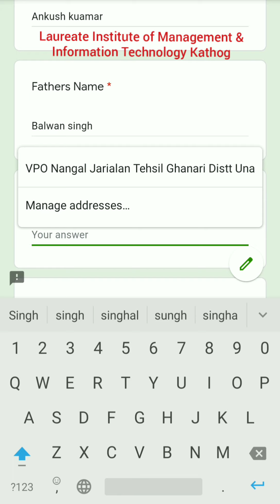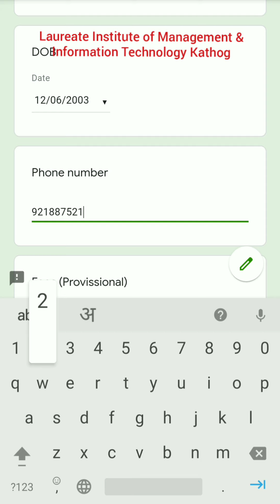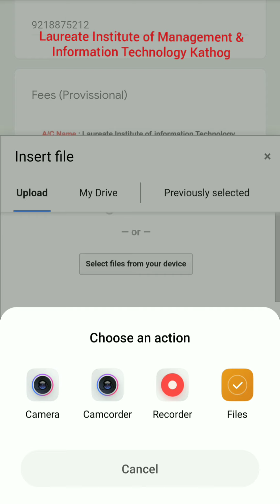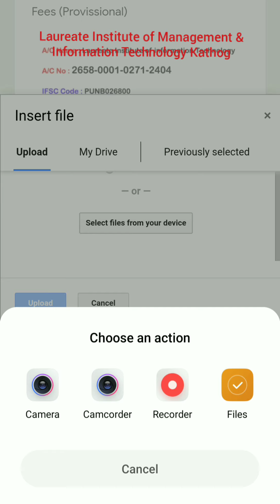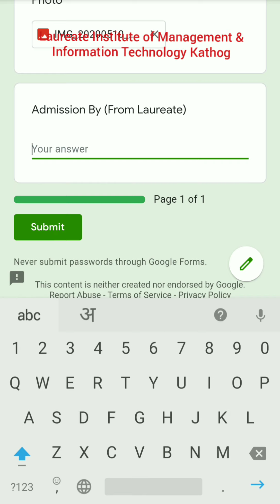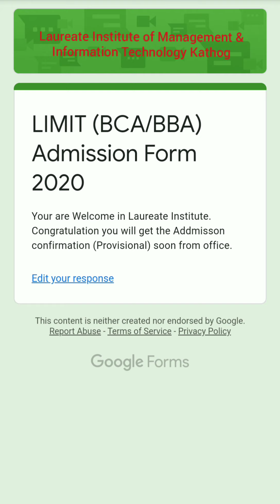Online Admission Form 2020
This video Contain the Steps to Fill Online Digital from.
In Lockdown due Pendemic COVID-19 Virus it is good to stay at home.

 How to Fill Online Admission From?

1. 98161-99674 (Mr. Rajesh Kumar walia, Principal)
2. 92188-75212 ( Mr. Jasbir Singh, HoD)
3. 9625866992 (Mr. Vijay Dhiman, AP)
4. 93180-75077 (Mr. Ajay Kaundal, AP)
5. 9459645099 (Mr. Mohit Sharma, Fooice)